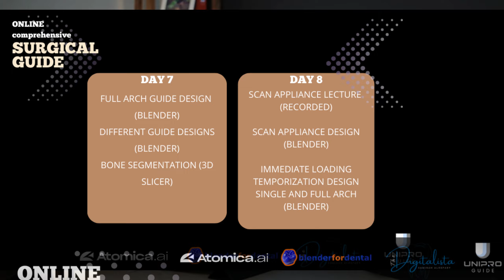comprehensive online surgical guide course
for more course data